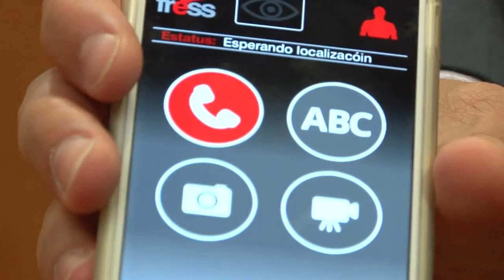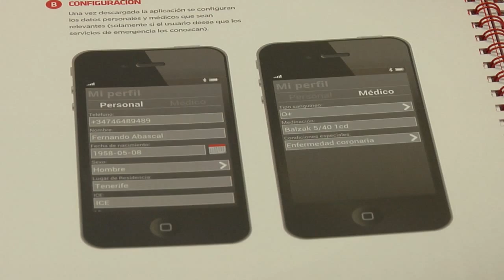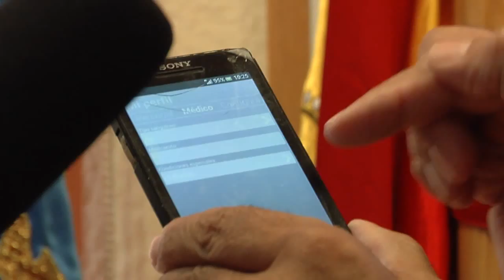L´Alfàs inteligent and innovation, crea una App para los servicios de emergencia.